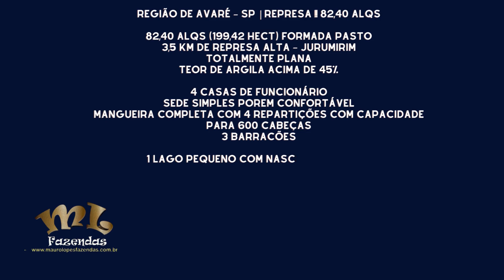FAZ 61 - Região de Avaré – SP | REPRESA !! 82,40 ALQS Fazenda de Engorda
MAURO LOPES FAZENDAS - 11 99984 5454

82,40 alqs (199,42 hect) formada pasto
3,5 km de represa alta – Jurumirim
Totalmente plana
Teor de argila acima de 45%

4 casas de funcionário
Sede simples porem confortável
Mangueira completa com 4 repartições com capacidade para 600 cabeças
3 barracões

1 lago pequeno com nascente própria

24 alqs em lavoura branca (arrendada)

Consulte: FAZ 61